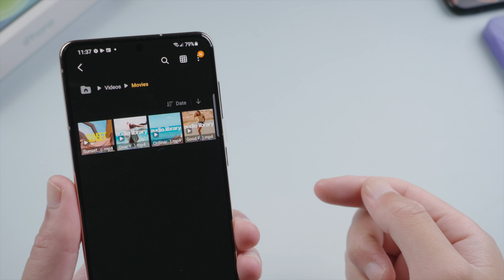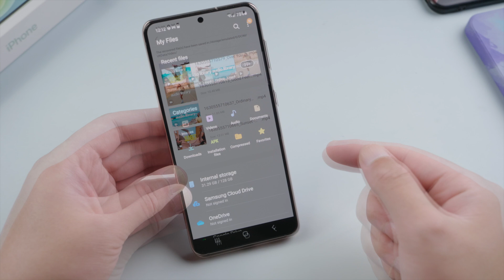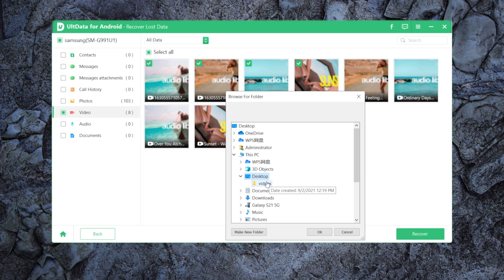How to Recover Deleted Videos from Android Phone without Root! (No Computer) 2025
If you deleted videos from your Android phone accidentally, follow the steps in this video, you can get them back very easily!

Chapters:
0:00 Intro & Preview
0:34 Recover with UltData for Android App (No Computer)
1:10 Recovered successfully
1:28 Recover with UltData for Android Desktop